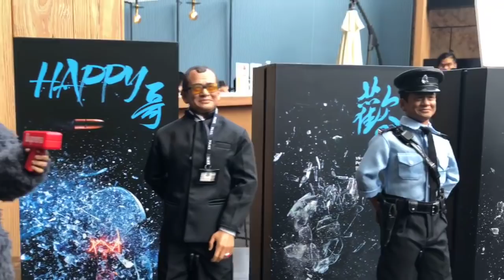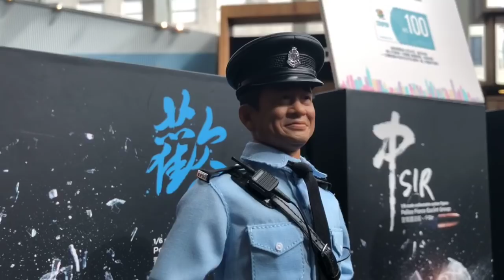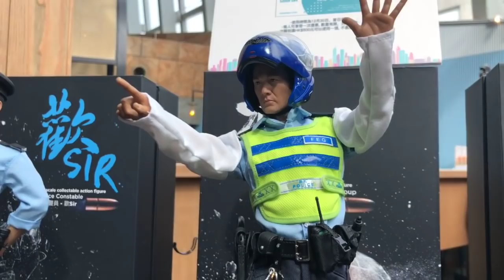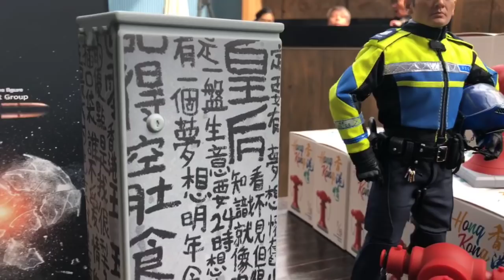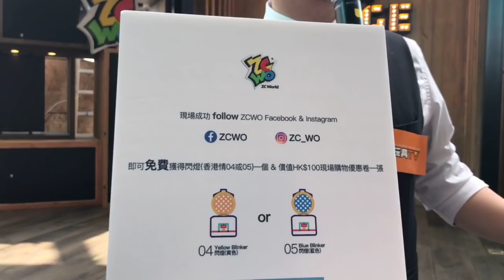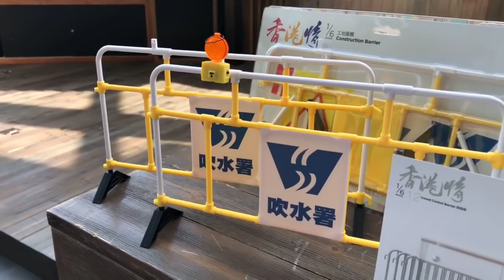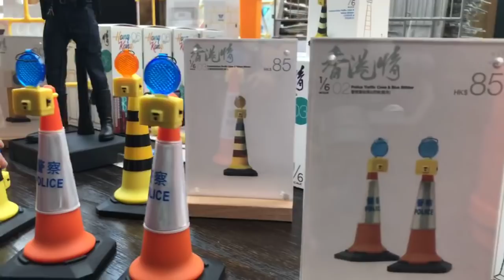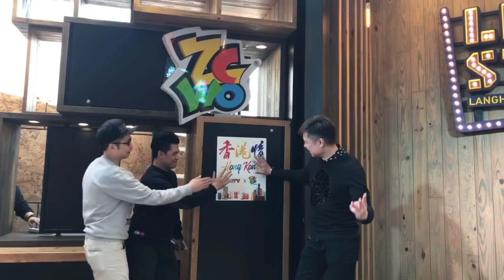ZCWO X TOYSTV @ Live Stage "香港情" 人偶展覽及限量首賣 Kickoff 現場實況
Production: TOYSTV Production Team
Program host: 紫龍, Bryan Lo, DMS
Produced By: Bryan Lo